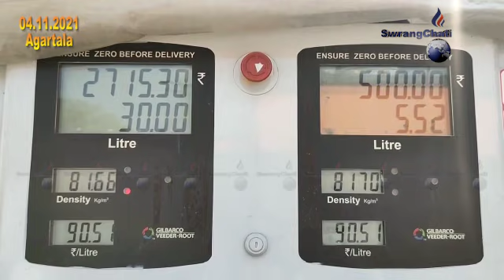|| MONTRI OKRA PETROL DIESEL KOMIKHA HINUI SAPHANO, BAITHANGO MANGPILI JUDAKHE NUKJAKHA ||